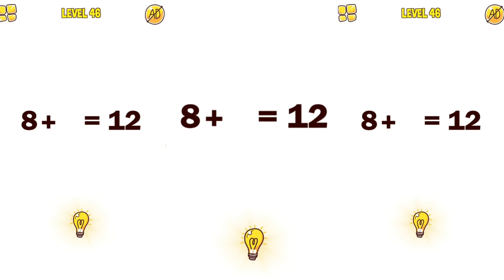JUST DRAW DIBUJOS Y PUZZLES Con EL Gato TOM, AMONG US Niveles 45 - 84 Completados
Dibujando de Nuevo en Just Draw junto al Gato Tom. Completamos los nuevos Acertijos y Puzzles.